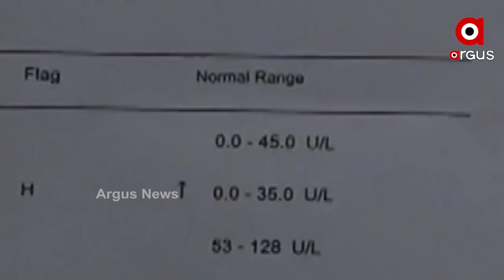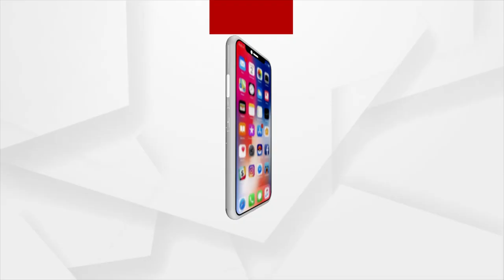Sundargarh: Khaki's Dadagiri in Rourkela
Khaki's Dadagiri in Rourkela, Sundargarh.